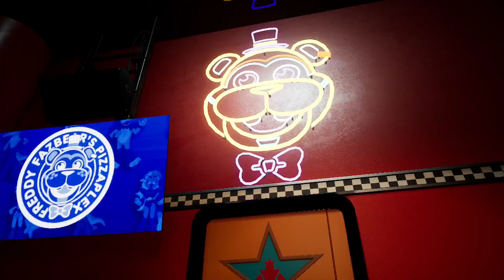Five Nights At Freddy's : SB - Part 1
@BERBIO there you go b word